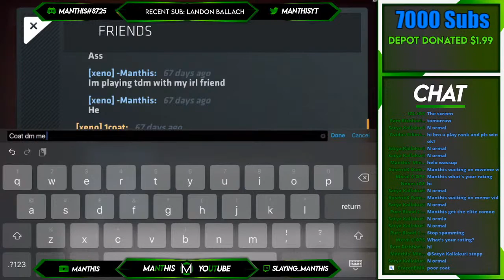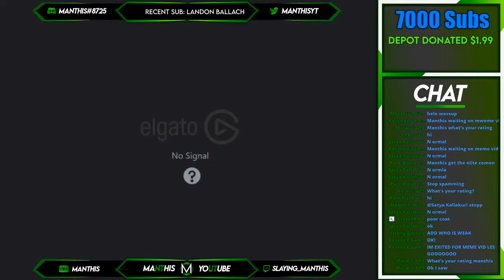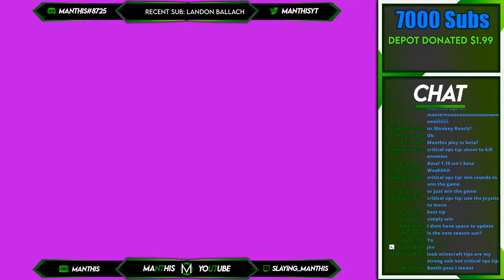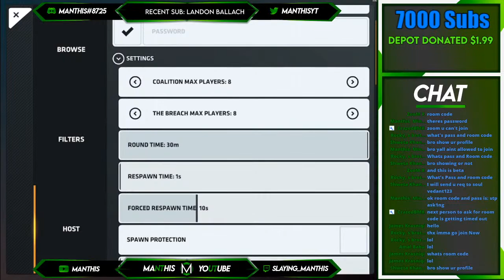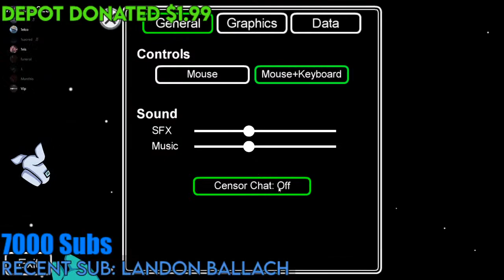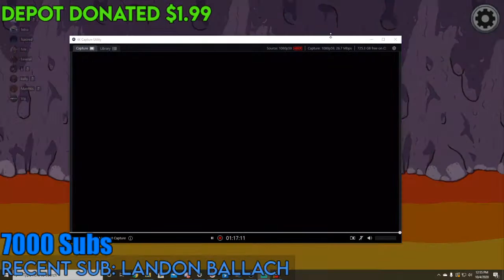Among Us Live ft. xeno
What song do you use for your intro?

Can I join Dynamic Gaming?

I edit with a mobile app called LumaFusion, it costs $20 and has lots of features from green screening to custom effects, titles, and transitions

Can you add me on Critical Ops?
I wish I could add all of you! But Critical Ops limits me to 50 friends, so I can’t unfortunately. Whenever I do streams that involve partying with subscribers, I always invite viewers so that’s a good chance to play with me :)